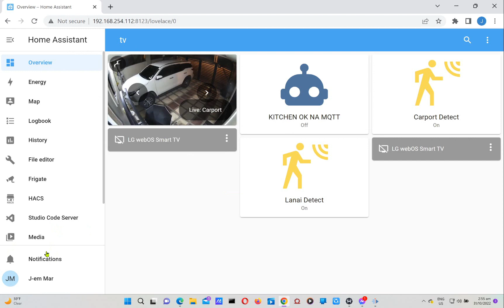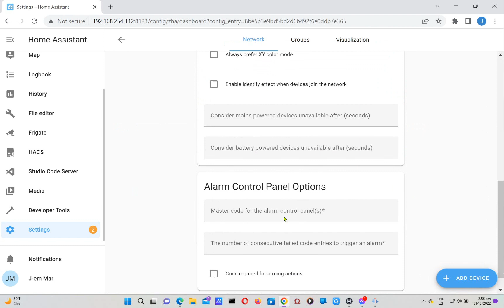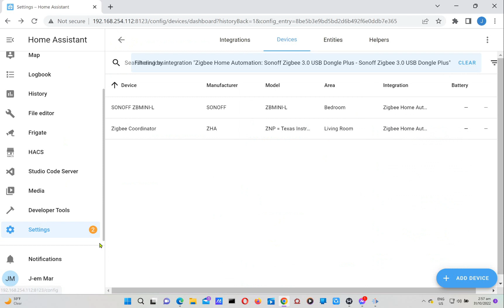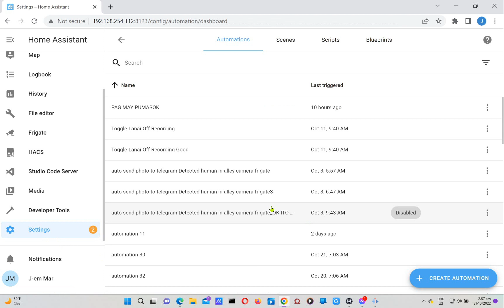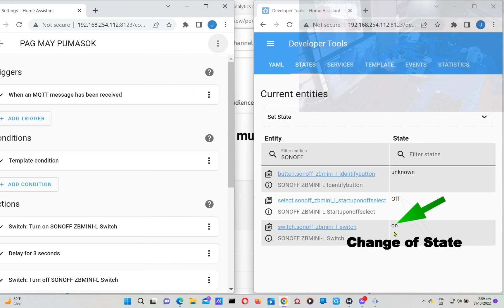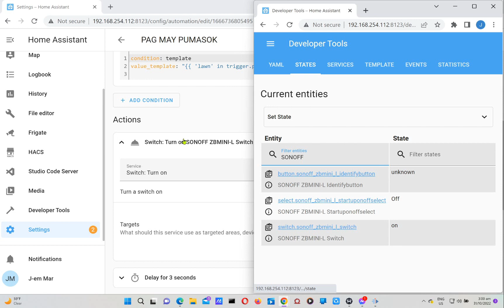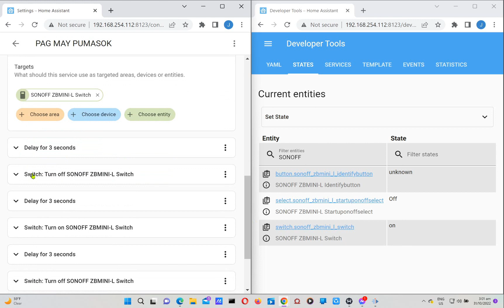SONOFF ZBMINI-L Mini Smart Switch unboxing and testing, home assistant zigbee smart switch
SONOFF ZB MINI-L SMART SWITCH, sonoff, zb mini, zbmini-l,smart switch, switch automation,sonoff smart switch, no neutral smart switch
sonoff smart switch no neutral HOMEASSISTANT RASPBERRY PI SONOFF ZBMINI-L Mini Smart Switch, Sonoff Zigbee 3.0 USB dongle zigbee compatible switches,
zigbee smart switch no neutral, ZBMINI-L Smart switch sonoff ZBMINI No neutral , No Neutral Wire Required

UNBOXING  AND TESTING OF SONOFF ZB MINI-L WITH RASPBERRY PIE AND ZIGBEE USB 3.0 USB DONGLE PLUS. IN ENGLISH AND SPANISH COMMENTARIES.

smart Switch ZBMINI-L Mini SONOFF unboxing and testing full vid.

Actual Product.
00:00 Introduction
00:36 Homeassitant
01:09 Integration
01:38 Sonoff Zigbee
02:18 Finding Devices
02:45 sonoff smart switch no neutral wire